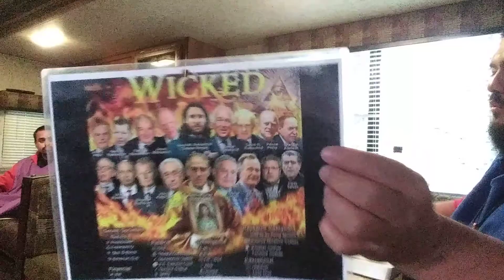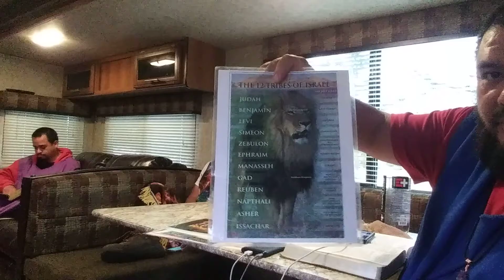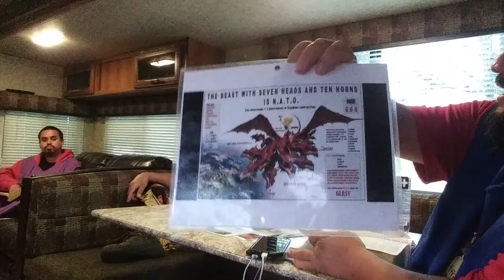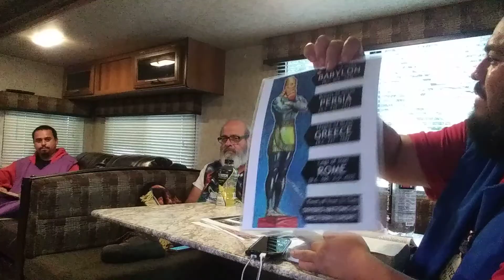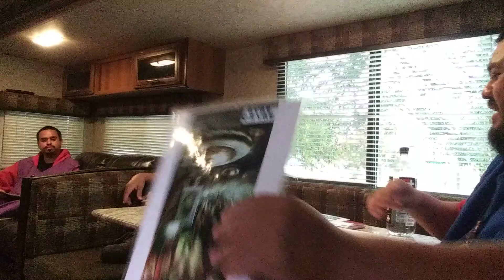September 28, 2021